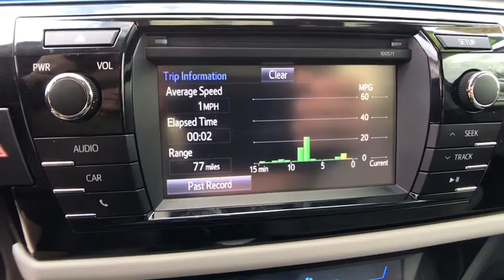2016 Toyota Corolla Orlando, Deltona, Sanford, Oviedo, Winter Park, FL C2306TS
CD Player** Rearview Camera **Usb Port **Aux Audio Jack **6.1 in Touchscreen Display **Satellite Radio **Tilt/ Telescopic Steering Wheel **Steel Wheels** Cruise Control **LED Running Lights** Automatic Climate Control **Heated Mirrors **Power Outlet** Cloth Cabin **Keyless Entry **29 City/ 38 Hwy ** you for choosing Fields Auto Group...as part of our unique level of service, all of our customers enjoy automatic enrollment in our Fields Matters Loyalty Program. This program offers you and your vehicle a wide array of exclusive amenities such as; Complimentary Car Washes, 10% off Accessories and Clothing, Internet Work Stations, Fields Gourmet Coffee Bar and Ice Cream, Free Service Loaners with Scheduled Appointments, Local Shuttle, Free Wi-Fi and much more. Please call or visit us for complete Fields Matters details!